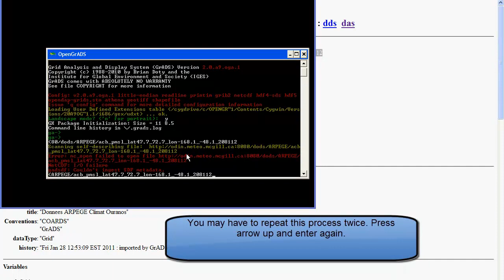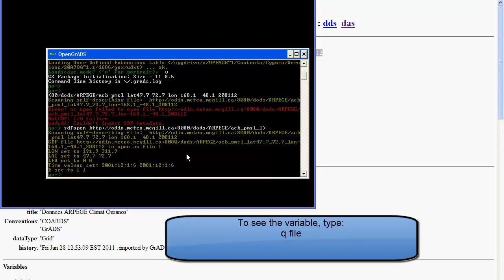DAI GRADS TUTORIAL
Tutorial explaining the process of getting data from GRADS on the DAI website